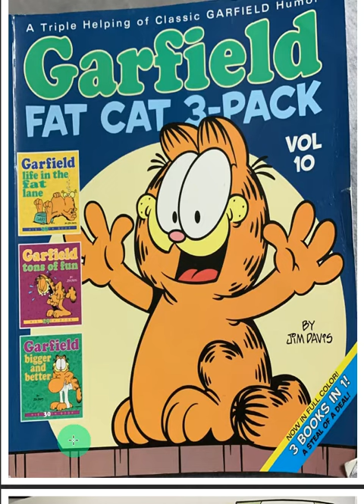GARFIELD SHORT 1